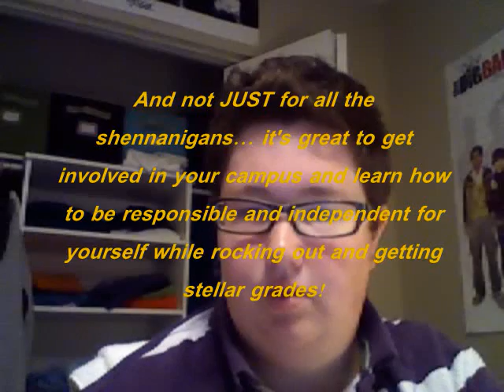Monday's new Canadian Gay Beaver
Hey folks! I'm Liv, your new Monday lesbian-genderqueer personelle :) (Sorry for the quiet-ish audio in the beginning)